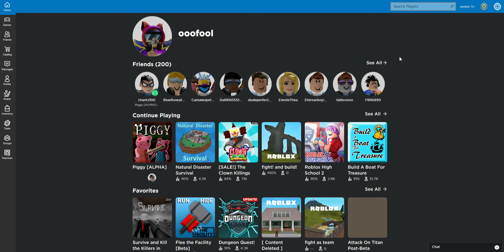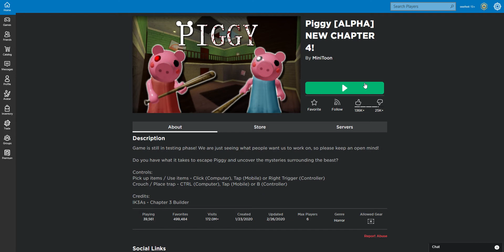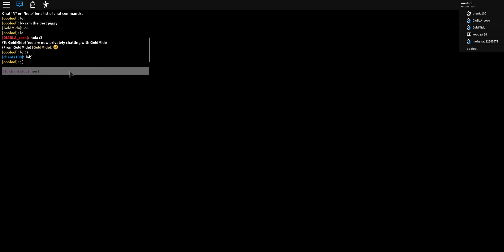ROBLOx piggy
ahhhhhhhhhhhhhhhhhh